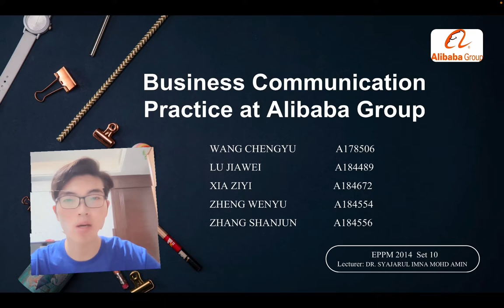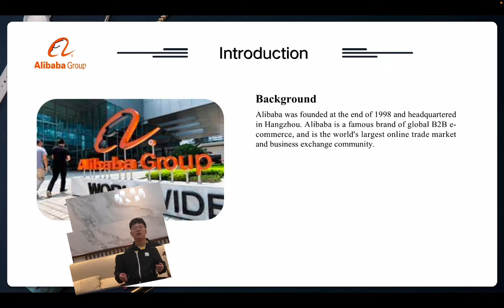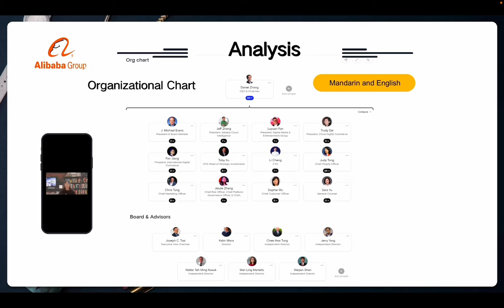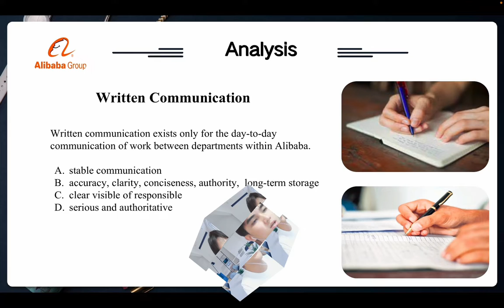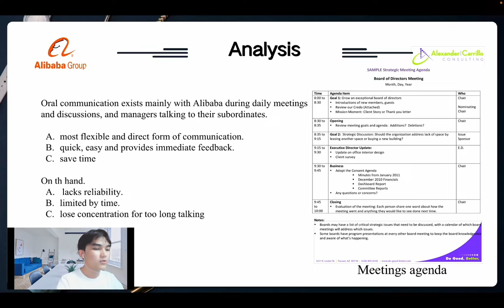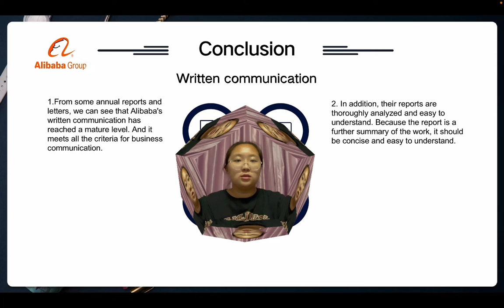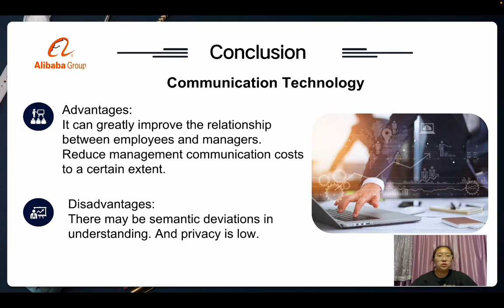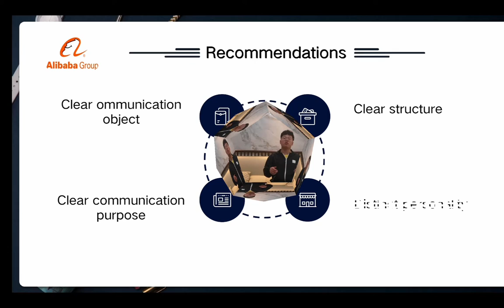EPPM2014 Set10 Group Presentation Video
Business Communication Practice at Alibaba Group

EPPM 2014  Set 10
Lecturer: DR. SYAJARUL IMNA MOHD AMIN

Group Members:
WANG CHENGYU               A178506
LU JIAWEI                            A184489
XIA ZIYI                               A184672
ZHENG WENYU                  A184554
ZHANG SHANJUN              A184556